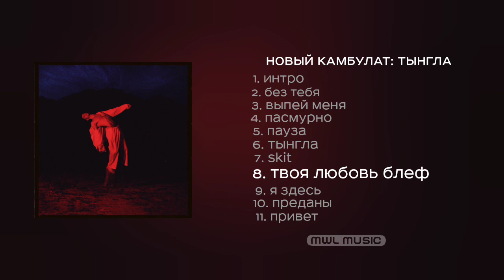Kambulat – Твоя любовь блеф (Премьера трека 2022)